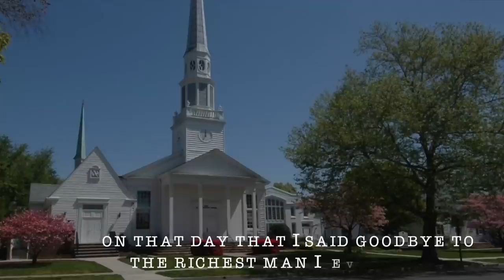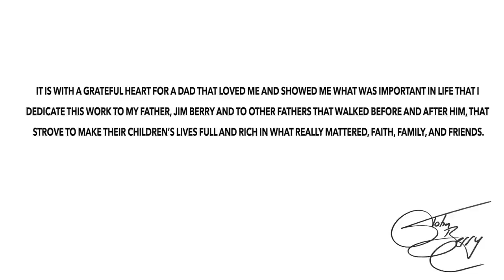Richest Man Official Video - John Berry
It is with a grateful heart for a dad that loved me and showed me what was important in life that I dedicate this work to my father, Jim Berry and to other fathers that walked before and after him, that strove to make their children’s lives full and rich in what really mattered, faith, family, and friends.

Stay current with John Berry on social media platforms Facebook, Twitter and Instagram Music is available for streaming on Spotify, Apple Music and Google Play download on Amazon Music and iTunes.